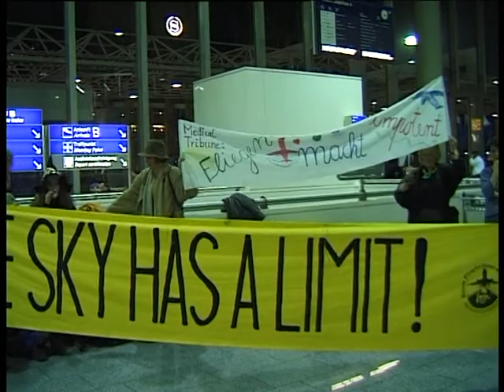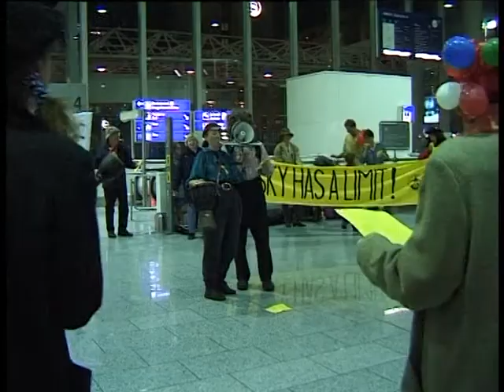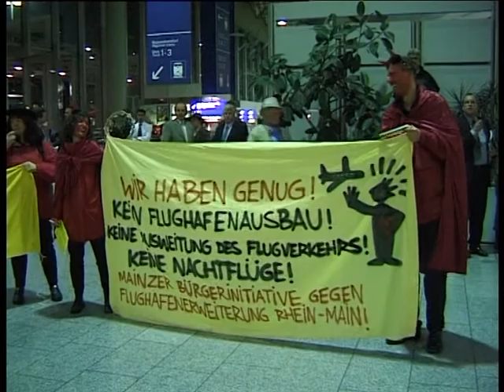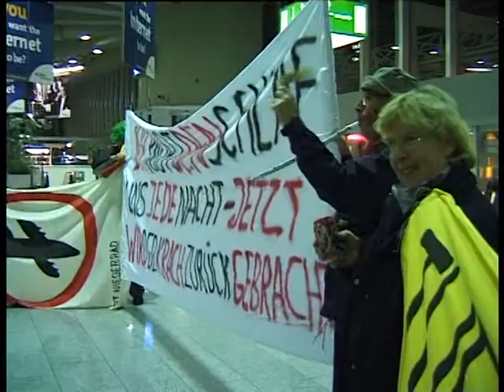Flughafenfassenacht 2002 - Der Krach, den ihr macht, bekommt ihr jetzt zurückgebracht!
Rosenmontag 2002: Ca. 60 Närrinnen und Narren stürmen das Terminal 1 des Frankfurter Flughafens. Unter dem Motto: „den Krach, den ihr macht, bekommt ihr jetzt zurückgebracht" tobt das lautstarke närrische Treiben ca. eine halbe Stunde lang, inklusive Büttenrede.